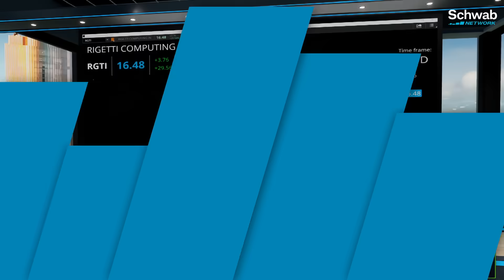RGTI Rallies 30% Amid Quantum Computing Breakthrough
Rigetti Computing (RGTI) makes a quantum leap. The company announced that its 36-qubit quantum computer system reduced error rates in half. As the race for processing power intensifies, Sam Vadas talks about why Rigetti has become a name in the quantum space many are watching.